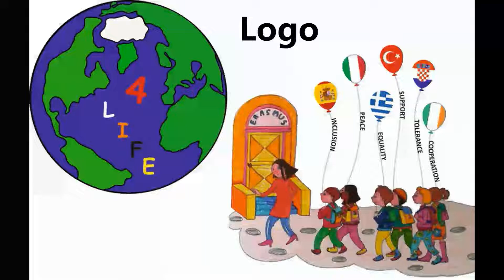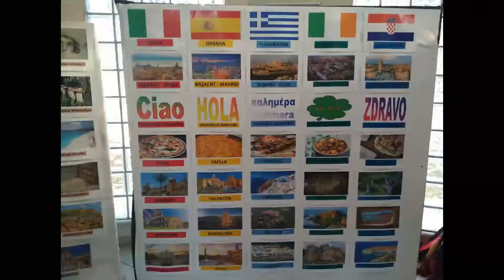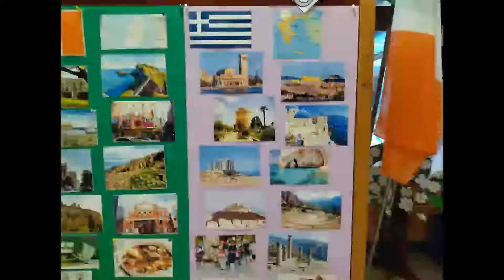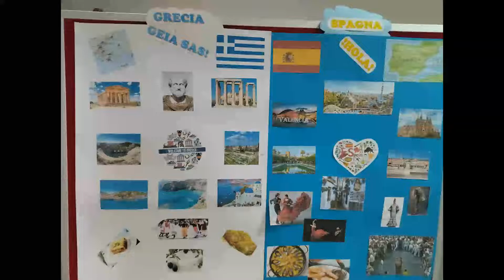ERASMUS DAYS - 4 L.I.F.E.